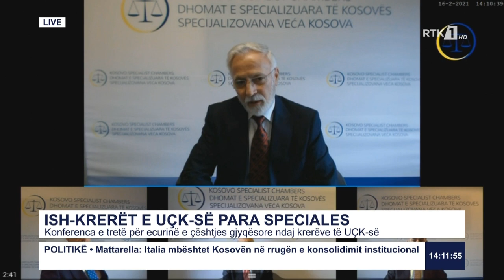RTK - SEANCA SPECIALE (PJESA 2) 16.02.2021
Follow RTK:RTK - SEANCA SPECIALE  (PJESA 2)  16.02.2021